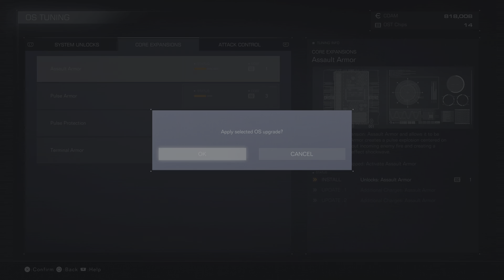VOICES IN MY HEAD - ARMORED CORE 6 - PART 4